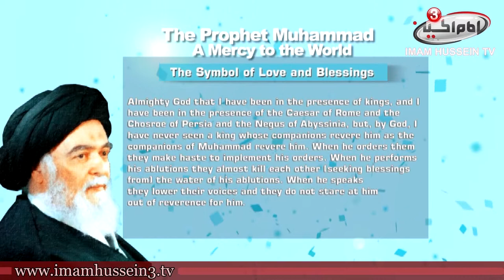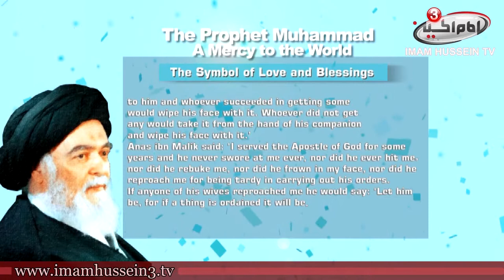A Mercy to the World | 22